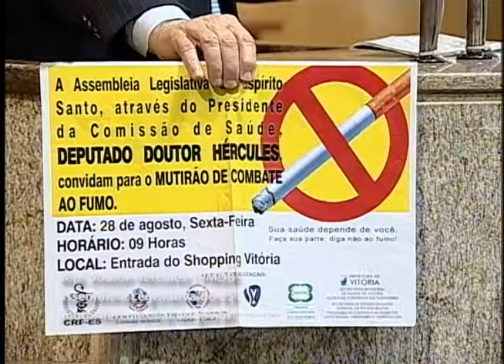Deputado Doutor Hércules 26 08 2015 Grande expediente